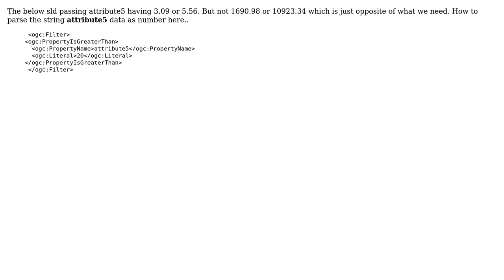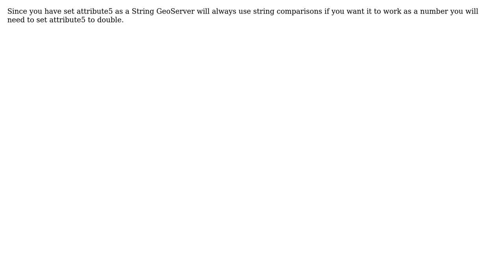GIS: ogc:filter how to filter a number?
With thanks & praise to God, and with thanks to the many people who have made this project possible! | Content (except music & images) licensed under CC BY-SA | Music | Images & others | With thanks to user Kumar user Ian Turton and the Stack Exchange Network Trademarks are property of their respective owners. You are responsible for your own actions.